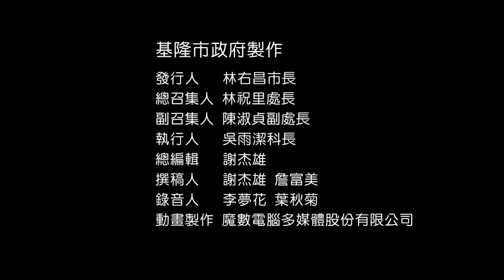【系列課程】臺灣客家語海陸腔｜B03-5茶杯仔肚有麼个？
今晡日愛教大家个主題係「茶杯肚有麼个？」
A：你知茶杯肚有麼个無？
B：𠊎知，有滾水。滾水、滾水。
A：想啉無？
B：𠊎當想啉。
B：𠊎知，有茶。茶、茶、茶。
A：想啉無？
B：𠊎當想啉。
B：𠊎知，有汽水。汽水、汽水、汽水。
A：想啉無？
B：𠊎當想啉。
B：𠊎知，有藥水。藥水、藥水、藥水
A：想食無？
B：𠊎毋想食哦。
B：𠊎知，有果汁。果汁、果汁、果汁
A：想食無？
B：𠊎毋想食哦。
A：你知茶杯肚有麼个無？請你講看啊。

gimˋ buˋ ngid oiˇ gauˋ tai⁺ gaˋ gaiˇ zhuˊ ti heˇ 「ca buiˋ duˊ rhiuˋ maˊ gaiˇ ？」
A：ngi diˋ ca buiˋ duˊ rhiuˋ maˊ gaiˇ mo ？
B：ngai diˋ ，rhiuˋ gunˊ shuiˊ 。gunˊ shuiˊ 、gunˊ shuiˊ 。
A：siongˊ limˋ mo ？
B：ngai dongˋ siongˊ limˋ 。
B：ngai diˋ ，rhiuˋ ca 。ca 、ca 、ca 。
A：siongˊ limˋ mo ？
B：ngai diˋ ，rhiuˋ hiˇ shuiˊ 。hiˇ shuiˊ 、hiˇ shuiˊ 、hiˇ shuiˊ 。
A：siongˊ limˋ mo ？
B：ngai diˋ ，rhiuˋ rhogˋ shuiˊ 。rhogˋ shuiˊ 、rhogˋ shuiˊ 、rhogˋ shuiˊ
A：siongˊ shidˋ mo ？
B：ngai m siongˊ shidˋ oˊ 。
B：ngai diˋ ，rhiuˋ goˊ zhib 。goˊ zhib 、goˊ zhib 、goˊ zhib
A：siongˊ shidˋ mo ？
A：ngi diˋ ca buiˋ duˊ rhiuˋ maˊ gaiˇ mo ？ciangˊ ngi gongˊ konˇ a⁺ 。